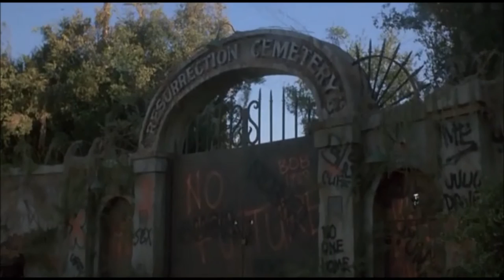The Return of the Living Dead (Where The Slime Live)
On 1984 July 3, 5:30PM EDT, at the Uneeda medical supply warehouse in Louisville, Kentucky, a foreman named Frank tries to impress the company's newest employee, Freddy, by showing him military drums that accidentally wound up in the basement of the building. Containing the remains of an army experiment gone wrong, Frank accidentally unleashes the toxic gas inside the barrel. Frank and Freddy discover that the body inside of the tank has disappeared, believing it to have probably melted. The gas reanimates a corpse inside a meat locker, forcing Frank and Freddy to call upon their boss Burt to help them deal with the situation. When the three fail to kill the walking cadaver by damaging its brain and decapitating it, Burt decides to bring the zombie to the nearby mortuary to have its dismembered parts burned in the crematorium.